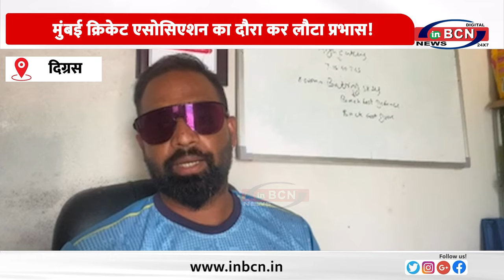मुंबई क्रिकेट क्लब में दिग्रस के नन्हे क्रिकेटर प्रभास का चयन.......INBCN NEWS